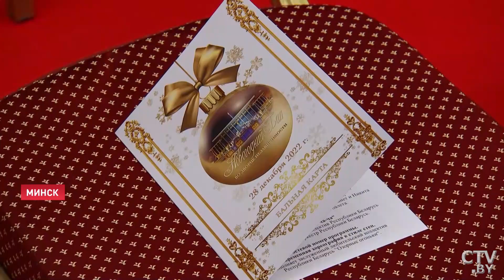Лукашенко на Новогоднем балу: Время требует от нас думать не только о себе, но и о стране!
Лукашенко: Обсуждали, спорили, восстанавливали историческую справедливость! Новости Беларуси. Время сегодня требует от каждого из нас думать не только о себе, но и о стране. Такой важный тезис 28 декабря озвучил Александр Лукашенко во время Новогоднего бала во Дворце Независимости. Участниками торжества стали более трёхсот юношей и девушек из разных регионов страны. Это отличники в учёбе, творчестве, спорте, общественной жизни, а также стипендиаты спецфонда Президента. Александр Лукашенко тоже вальсировал. К новогодней традиции у главы государства очень трепетное отношение.